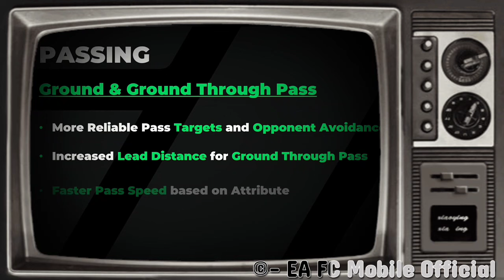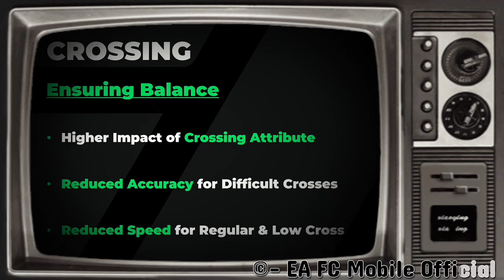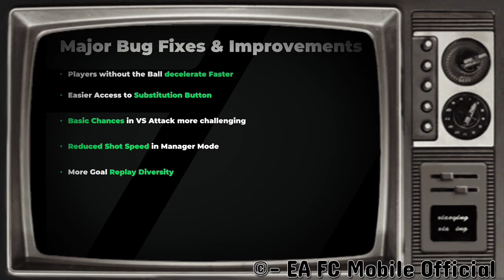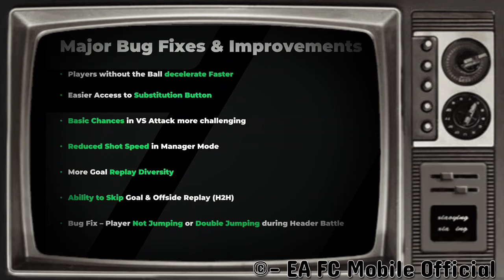How to get FREE Zico & Lahm in FC Mobile 24! Centurions Event Breakdown (Unlock Daily fifa points?)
Firstly, Smash 100 Likes on this video!

This video is all about the new Centurions event in FC mobile 24 and also all the NEW, in game mechanics changed and updates !

Our channel is about fifa mobile 22 We cover lots of cool stuff such as player reviews, squadbuilding challenges and event breakdowns, gameplay tips & more!

Random Tags🚫 (ignore)
best FIFA mobile f2p,
FIFA mobile infinite coins,
FIFA mobile coin mod,
FIFA mobile gems hack,
fifa mobile beta,
Tas gaming
fifa mobile money glitch,
fifa mobile next event,
fifa mobile quick coins,
fifa mobile quicksell,
fifa mobile rank up,
fifa mobile real madrid team,
fifa mobile release date,
fifa mobile sbc,
fifa mobile top transfer,
fifa mobile tricks,
fifa mobile popular